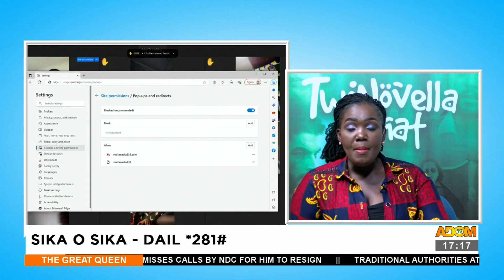The Great Queen Chat Room on Adom TV (5-10-23)